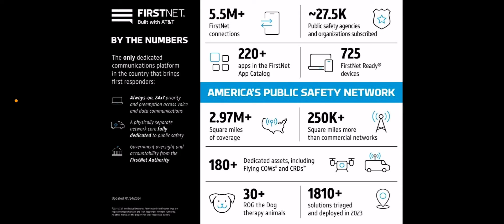AT&T Wireless | HUGE Milestone For AT&T ‼️‼️😳 This Is A Surprise 😮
Update